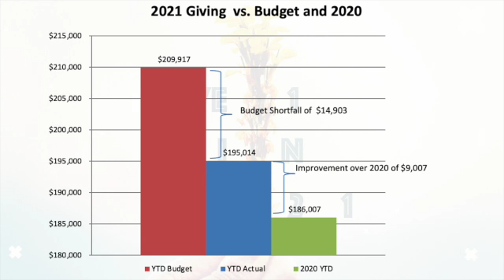Give 1 in 2021 End of the Year Challenge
Jeff Kolhagan, Mirlande Jean-Mary, and Evan Imel share about our Give 1 in 2021 End of the Year Challenge!